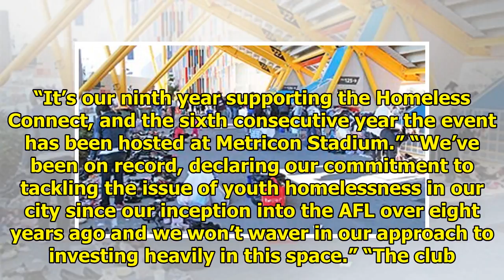Metricon Stadium to host Homeless Connect|| NEWS US TODAY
SUNS TV: Homeless Connect Presser Touk Miller and Peter Wright spoke to the media at the Homeless Connect donation drive launch on Tuesday. For the sixth consecutive year, the home of the Gold Coast S...